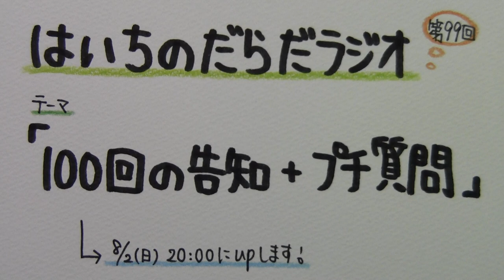【はいちのだらだラジオ】 第９９回－１００回の告知 + プチ質問